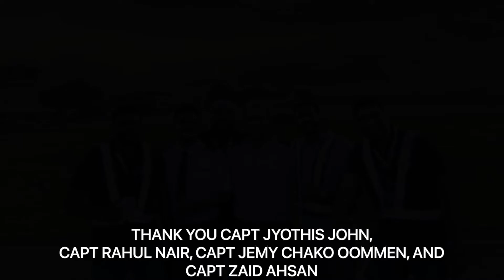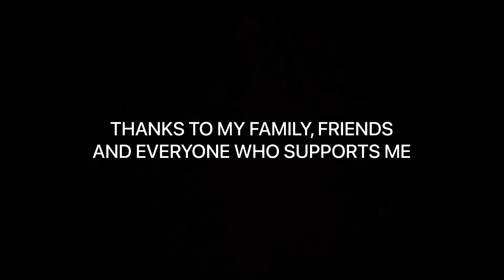SOLO BATH CEREMONY | 3rd JUNE 2022 | PILOT TRAINING | ROYHLE AVIATION ACADEMY | PHILIPPINES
My Solo Bath Ceremony, 3rd June 2022
Royhle Aviation Academy. Happiest moment in my life. Thanks to my family, friends and everyone who supports me.

RPC832

Follow me to know Updates:-

Collaboration and promotion send us.

-EXPLORE MORE WITH FLYING-